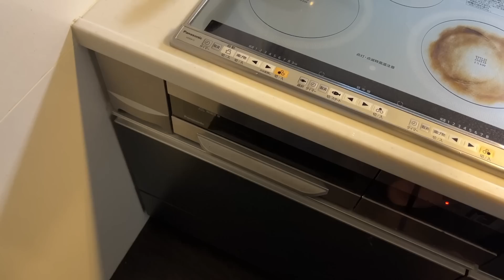【淡水魚②】緑色の水に住むこの魚を食べる。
【アパレルBUFTURAL  web shop🔽】

※YouTubeでは言わない情報を呟きます。

《つり鮮の鮮魚卸し先飲食店のご紹介⬇️》
【大阪府】
★雷市（らいち）京橋店　大衆モダン割烹
★STUN（スタン）京橋店　イノベーティブ割烹
【兵庫県】
★ciccia（チッチャ）神戸三ノ宮　イタリア料理

《鬼絞め推進の釣り船遊漁船のご紹介》
★【一翔丸（いちとまる）】淡路島由良港

《このチャンネル説明欄》
大阪の鮮魚屋”つり鮮（せん）”の魚オタクの”西田てんちょー”と”見習いキョースケ”が”魚を通して人を豊かにするチャンネルです🐟

★魚をうまく捌く為には
★保存方法の新技術
★釣った魚を美味しく家で食べる方法
★魚の【鬼絞め】極上の絞め方。
等、色々なお声に”楽しく真面目”に答えていきたきなと考えております。
🐟全国に発送している鮮魚や冷凍お任せのつりぴちBOX等もお問合せ下さい。

【住所】
大阪府大阪市都島区内代町1-4-10